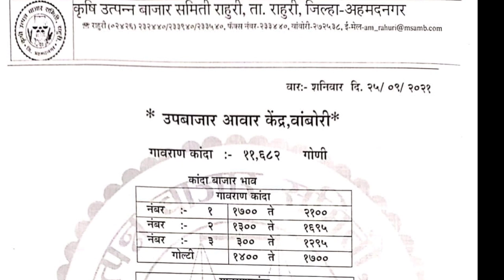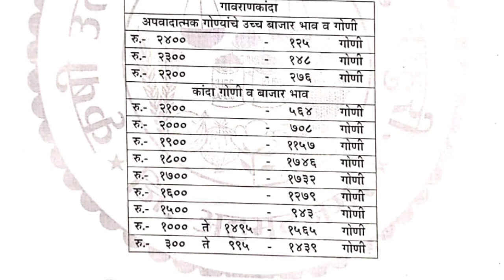राहुरी - वांबोरी [ अहमदनगर ] येथील कांदा बाजार भाव दि. 25/09/2021